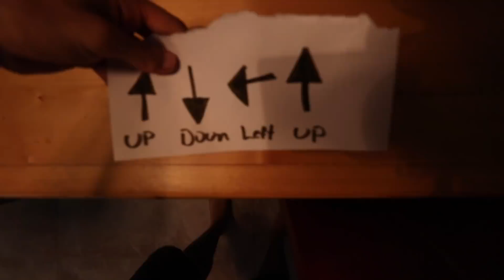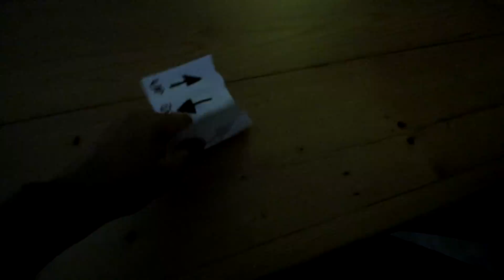Granny Horror Game in Real Life! (Granny's REVENGE!)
We took of the video game Granny and play it in real life! This idea was inspired by our friends (ThatYouTub3Family) Hello Neighbor In Real Life series so make sure to watch that! Would you like to see a part 3 with Bear Traps?